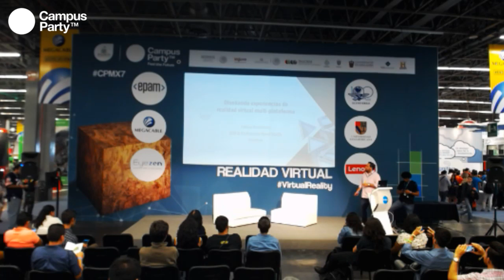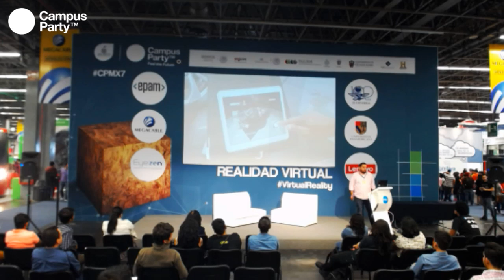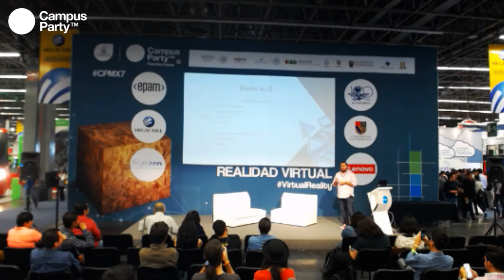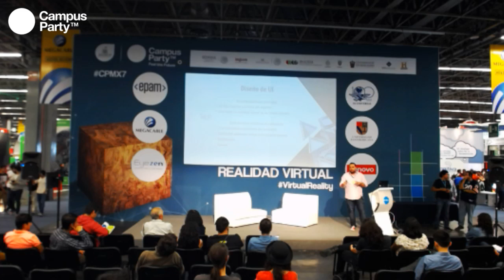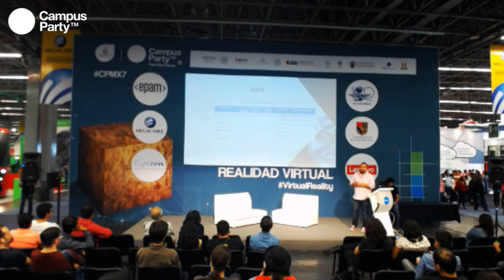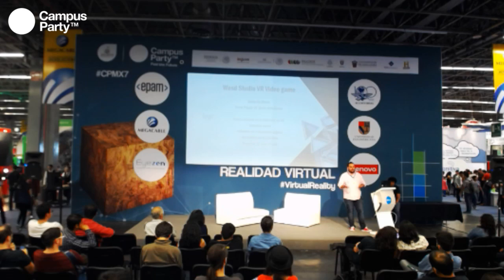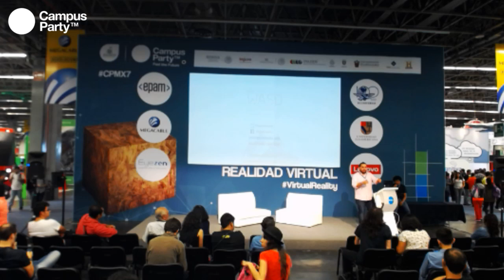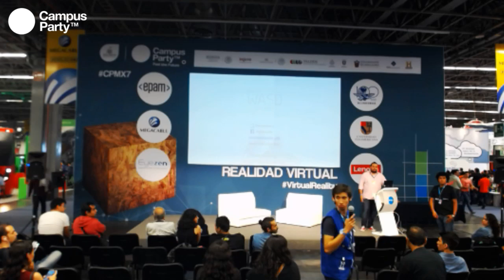CPMX7 Realidadvirtual- Fabian Hernández- Diseñando experiencias de realidad virtual multiplataform